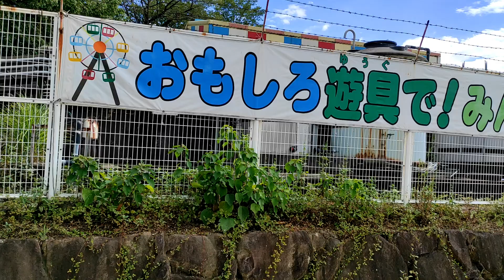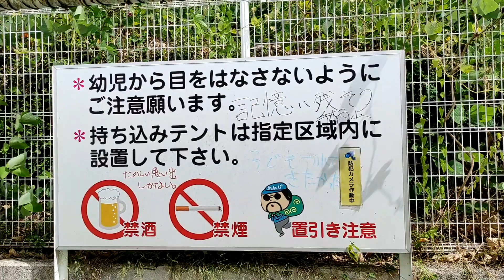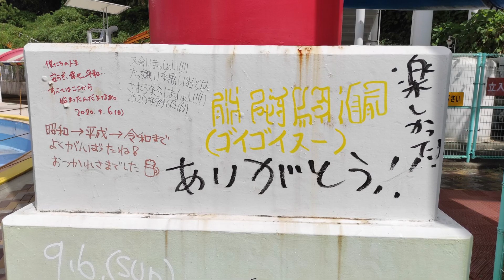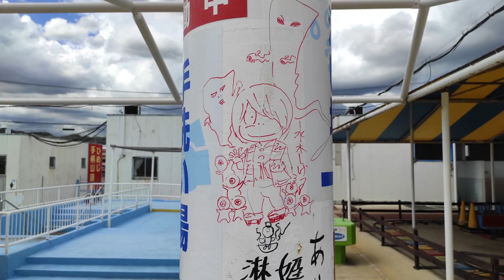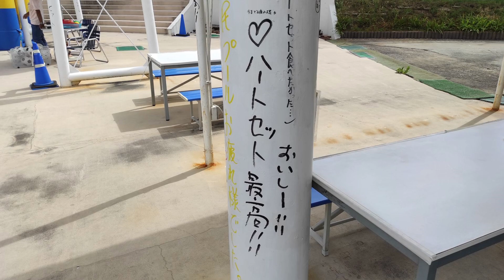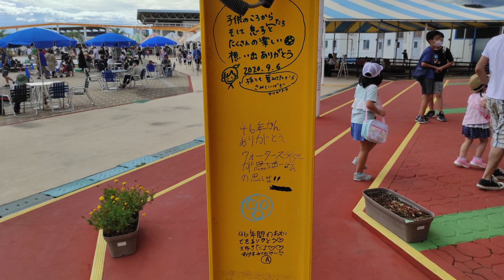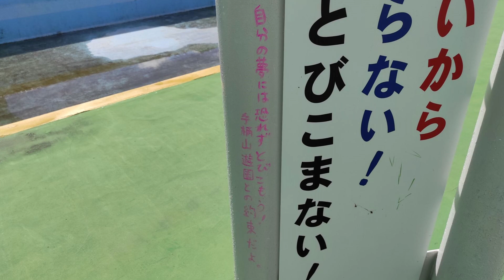ひめじ手柄山遊園・姫路市民プール/ファイナルイベント④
前回のパート3の動画の視聴回数がすごいことになってて驚いています。
ワークマンの厚底シューズレビューを超えています。

今、夜中の２時なんですがやっと編集終わって、
まぁいろいろありすぎて疲れましたね。
次回の最終回も随時編集頑張りたいと思います。
なるべく短くなるようにしているのですが、
本当に姫路地元民の人生・ライフワークなんですもん。
短くなんてできないよね。
思い出や感想などもコメント欄によろしくお願いします！

No.171